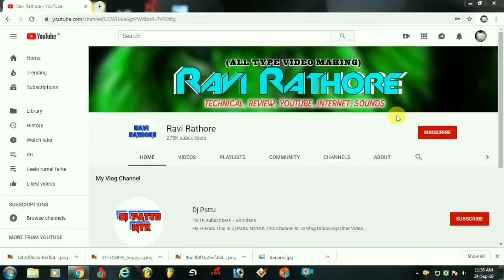Club Factory Se Membership Se Lekar Cash on Delivery Tak Saare Sawalo Ke Jawab . VID 66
Hii Friends
Hamare Paas Club Factory Se Sambandhit Kuch Comment Aaye Hai Jinke Sawalo Ke Jawab Aapko Is Video Me Dekhne Ko Milenge Or Sath Me Aapko Club Factory Se Membership Se Lekar Cash On Delivery Tak Ki Saari Jankari Is Video Me Batayi Jayegi .